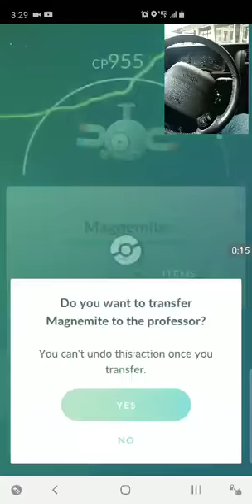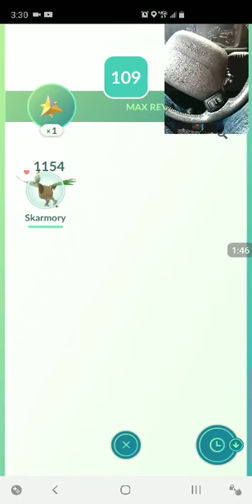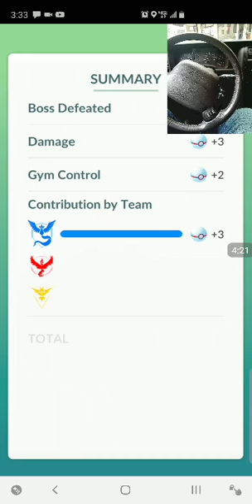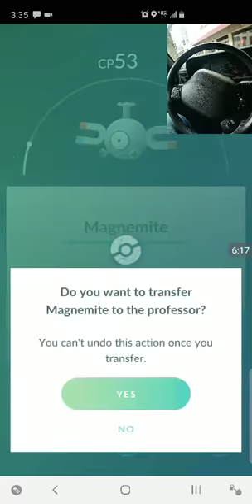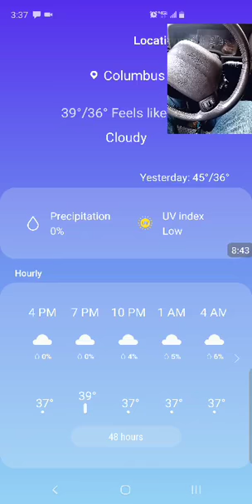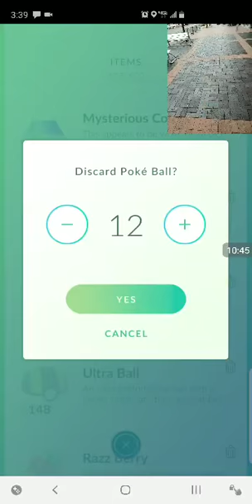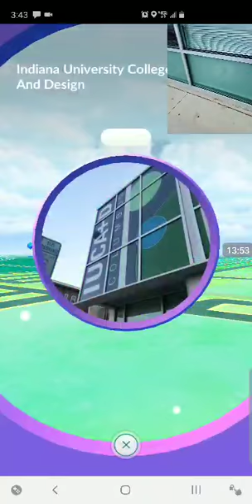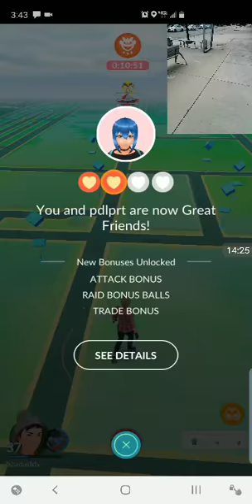Pokemon go lets raid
Doing a raid and walking around